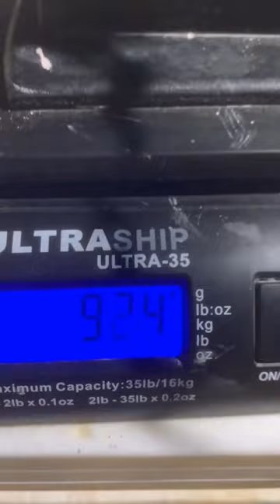1000gram heavy and beautiful saker falcon vedio /Dubai falcon